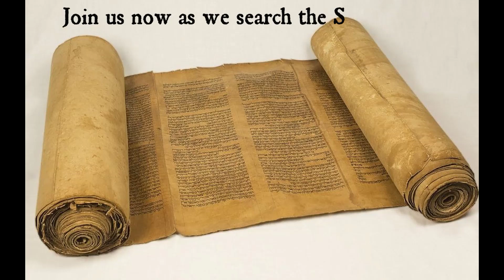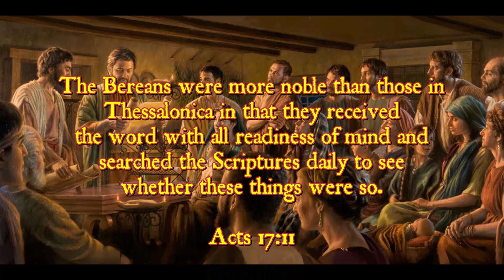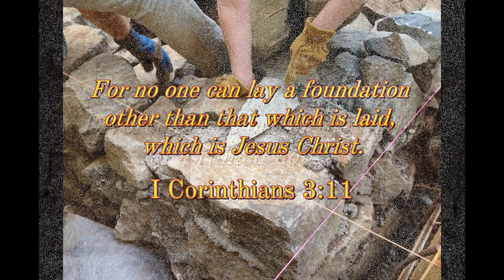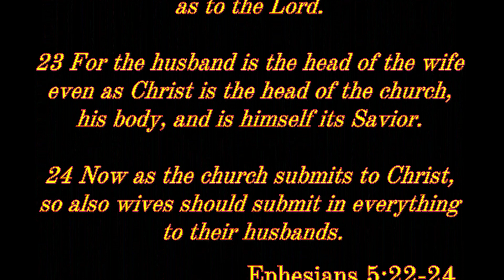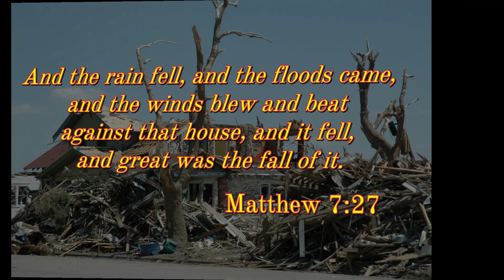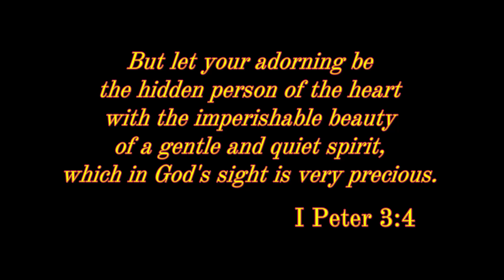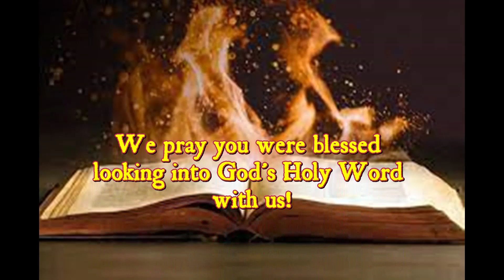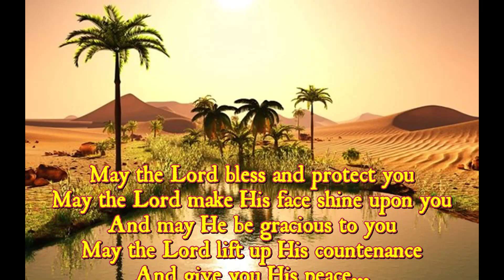And Now To Husbands..._The VINE and Branches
Today we begin a two part look at the role men are called upon by God to be Godly husbands and spouses to their wives.
Today's Reading: Ephesians 5:25-28